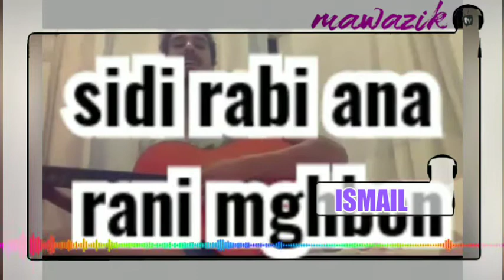مسابقة "مزكني" المتسابق اسماعيل رقم 0132